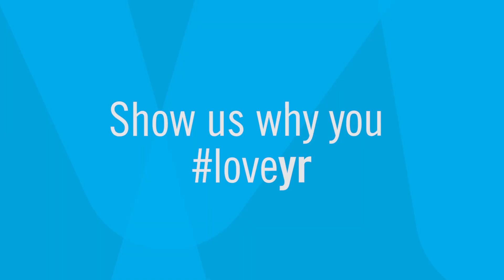The best summer moments in York Region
What do you love about summer in YorkRegion? Show us why you loveyr.

Locations:
0:00 Franklin Beach, Georgina
0:03 Robintide Farms, King Vaughan Road, Vaughan
0:04 Dr. James Langstaff Community Park, Richmond Hill
0:05 Aurora Allotment Garden, Aurora
0:06 Highway 11 Cruisers, Newmarket
0:07 Main Street, Unionville, Markham
0:08 Canada’s Wonderland, Vaughan
0:10 Lake Wilcox Park, Richmond Hill
0:11 Farmers Market, East Gwillimbury
0:12 Treetop Trekking, Whitchurch-Stouffville
0:13 Lake Wilcox Park, Richmond Hill